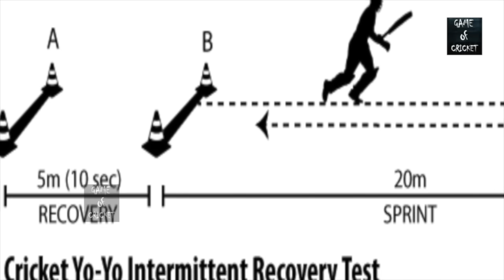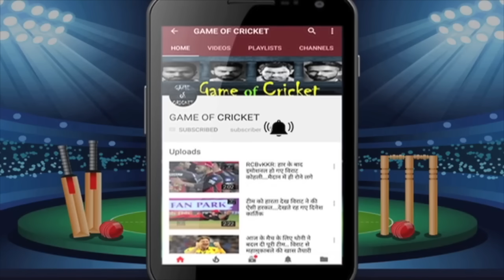पाकिस्तान से मैच के लिए कॉम्बिनेशन पर मुहर.. बेंगलुरू कैंप में दिखाई दी पहली तस्वीर